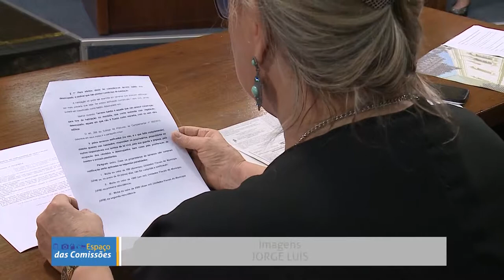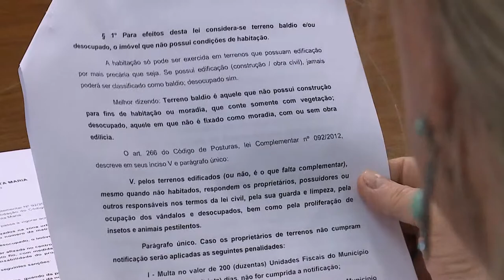Espaço das Comissões - Comissão Especial recebe Secretária municipal de meio ambiente